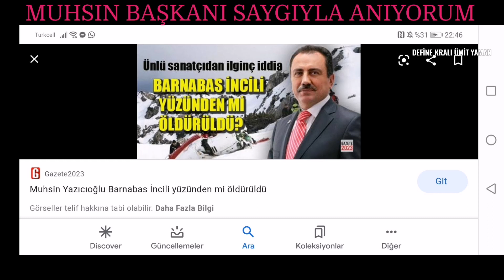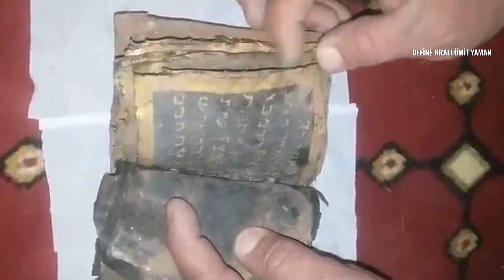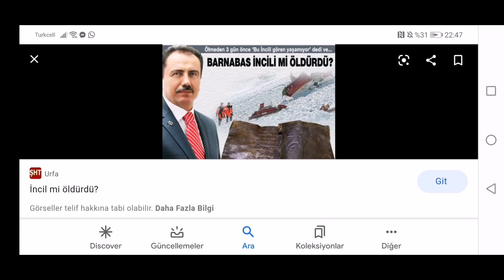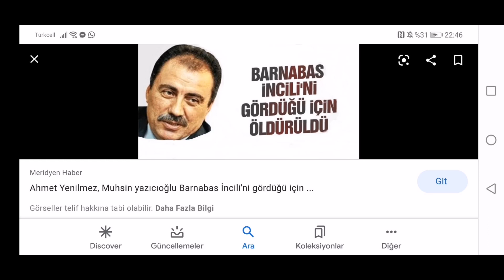BARNABAS İNCİLİ ÖLDÜREN KİTAP